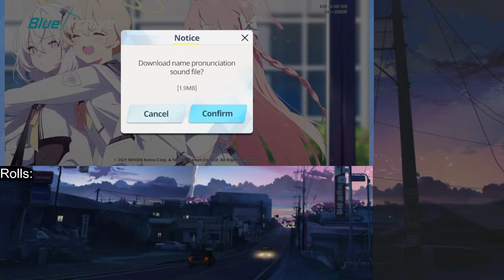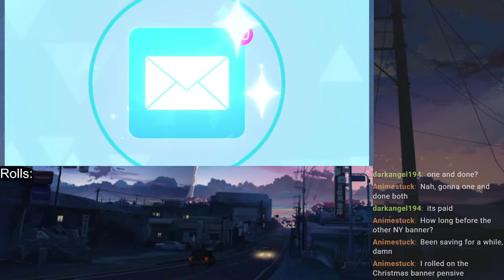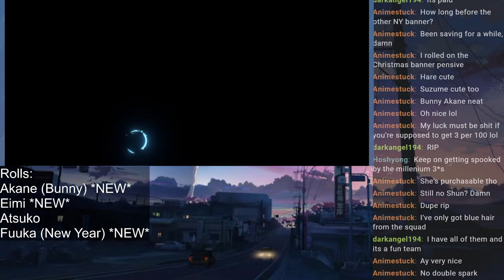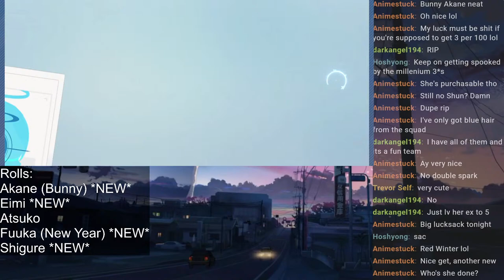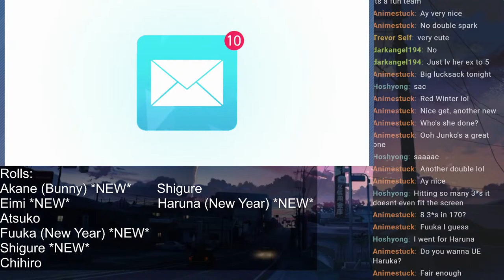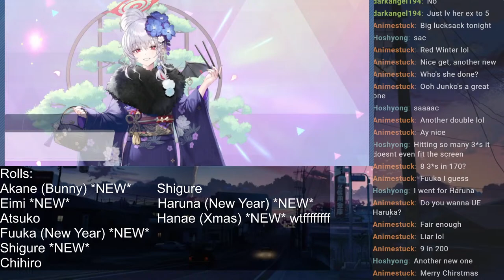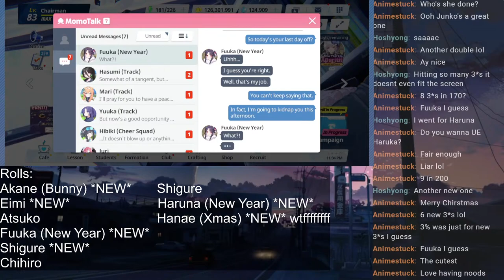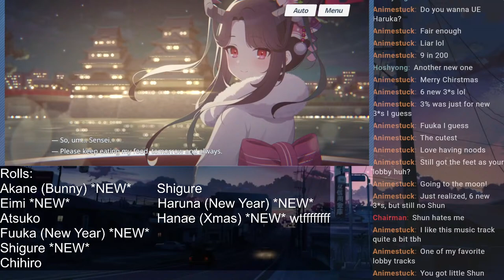Rolling for New Year Fuuka & Haruna - Blue Archive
LIMITED BANNER